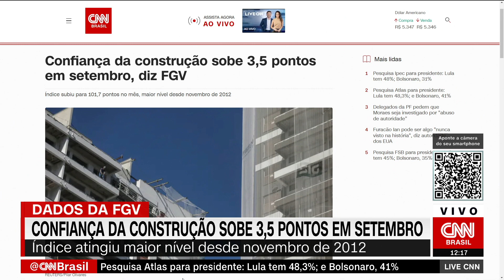Confiança da construção sobe 3,5 pontos em setembro | LIVE CNN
O Índice de Confiança da Construção (ICST) subiu 3,5 pontos em setembro, para 101,7 pontos, maior nível desde novembro de 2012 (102,3 pontos), disse o Instituto Brasileiro de Economia da Fundação Getulio Vargas (Ibre/FGV) nesta terça-feira (27).